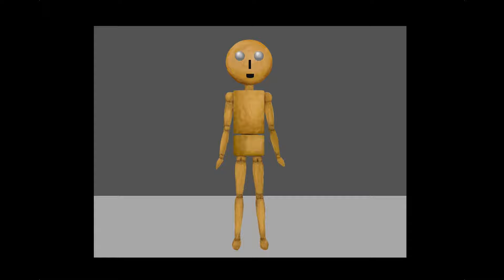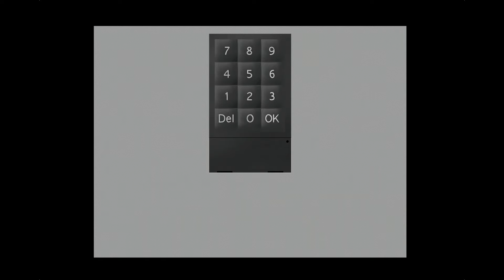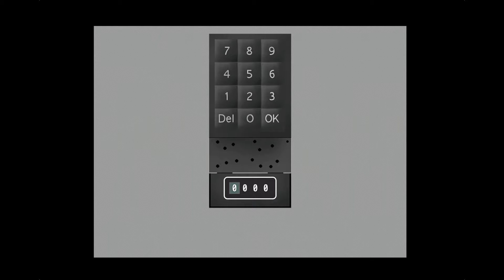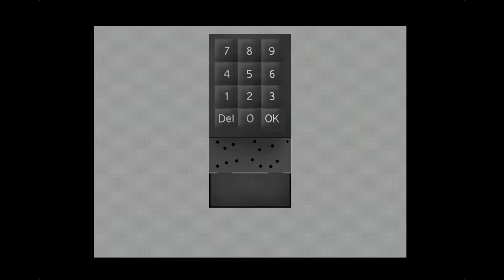【実況】無人の館で大爆走！初見プレイ！「青鬼2016」やってみた！Part.4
今回実況するゲームは「青鬼2016」Part.4！
今話題のアニメ「あおおに ～じ・あにめぇしょん～」の原作のゲームが2016年バージョンになって帰ってきた！
来年青鬼の劇場版が公開予定！

突然の奇襲、新たな刺客、予期せぬ事態、果たして二人の運命は・・・！
「青鬼2016」やってみた！Part.4

NEW!

↓【実況】建設にはお金がかかる！身代金５億円ピーチ争奪戦！！１【マリオメーカー】↓

fixsodia Information

2nd Full Album"Advent Linkage"
むすめん。SHOP様にて販売中！